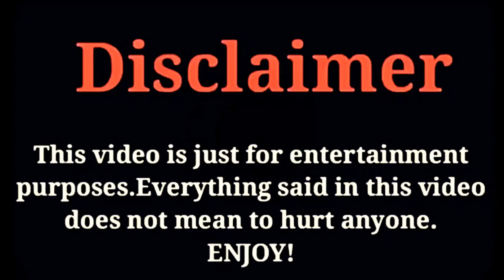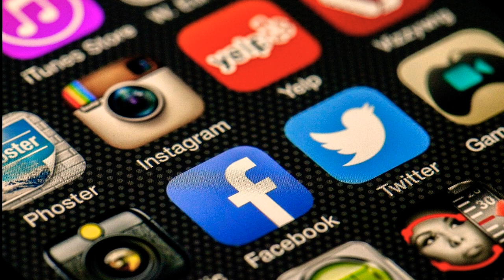Zhang Zi Yi (The Rebel Princess) Lifestyle |Biography,Facts,Net Worth,Age And More | Celeb profile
Zhang Zi Yi (The Rebel Princess) Lifestyle 2021 |Biography,Facts,Net Worth,Age And More | Celeb profile|